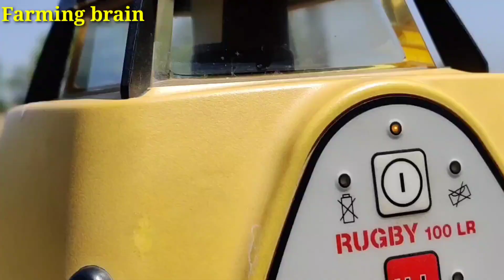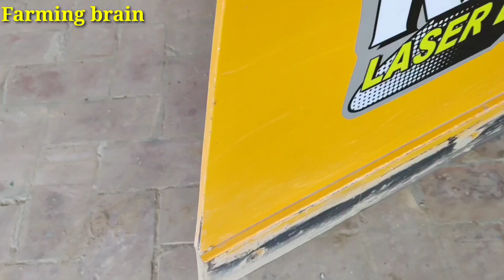ਇਸ ਤਰ੍ਹਾਂ ਦੇ ਕੰਪਿਊਟਰ ਕਰਾਹ ਹਨ ਬਹੁਤ ਘੱਟ ਪੂਰੇ ਦੇਸ਼ ਵਿੱਚ LEICA LASER LAVELLER 9780025006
LEASER LAVELLER RUGBY 100LR